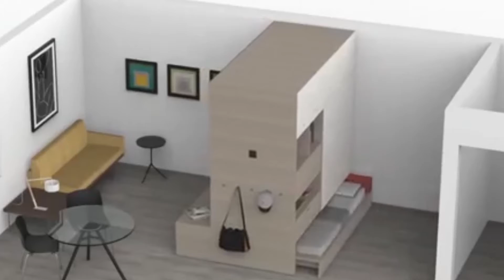10 Brilliant Ideas For Saving Space In Your Home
10 Brilliant Ideas For Saving Space In Your Home